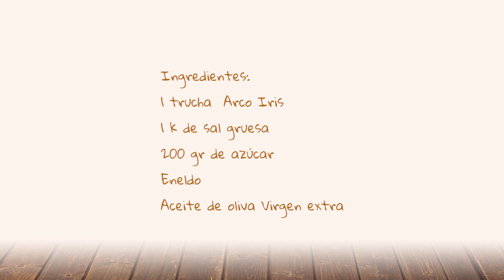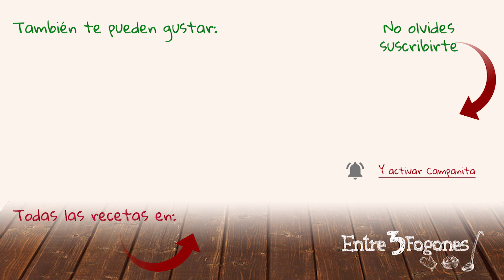🐡 Trucha Arco Iris Marinada al Eneldo 🌱 . ¡Exquisita y súper fácil hacerla en casa!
En este vídeo preparamos una   Trucha Arco Iris Marinada al Eneldo. Ideal para Navidad pero también en cualquier época del año. Una preparación muy fácil con la que podremos disfrutar de montaditos, tostas, hojaldres, ensaladas y mucho más.

Ingredientes:
1 trucha  Arco Iris,
1 k de sal gruesa,
200 gr de azúcar,
Eneldo
Aceite de oliva Virgen extra
Para preparar las tostas:
2 rebanadas de pan de espelta y sésamo,
2 cp de mermelada de tomate,
4 filetes de trucha marinada,
Huevas de pescado,
Eneldo picado

En Entre 3 Fogones vas a disfrutar de recetas saludables con un toque Gourmet fácil y delicioso en cada plato.